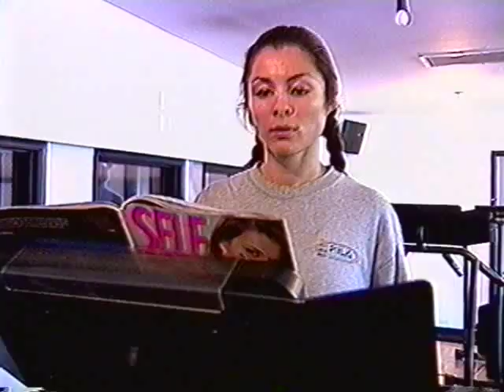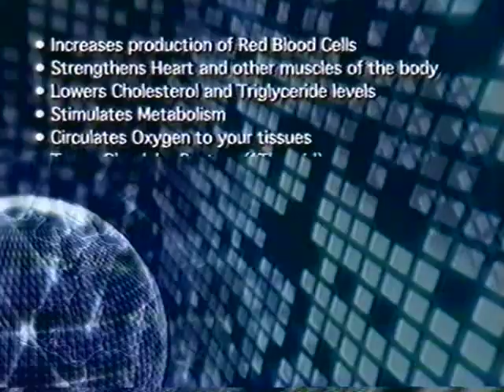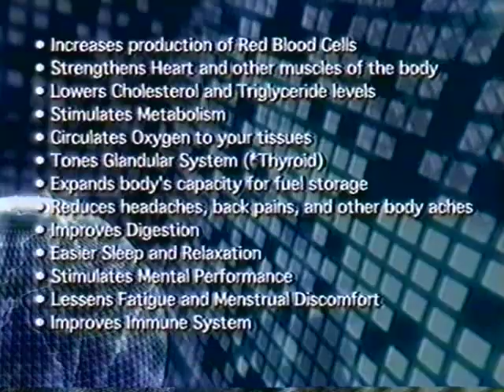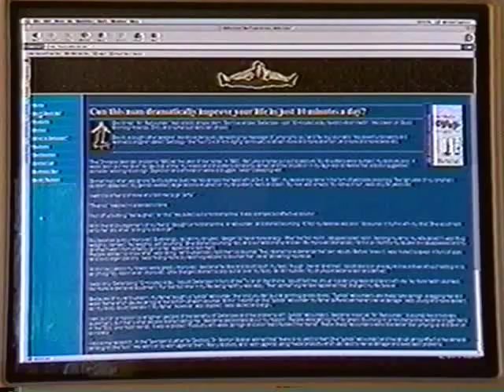💎 DAVE HALL 20 YEARS AGO ❤️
BUY YOUR CELLERCISER® TODAY

When you invest in a Cellerciser®, you become part of the Cellercise® family.

ALERT: The Cellerciser® may increase strength, energy, performance and health. Use at your own benefit.